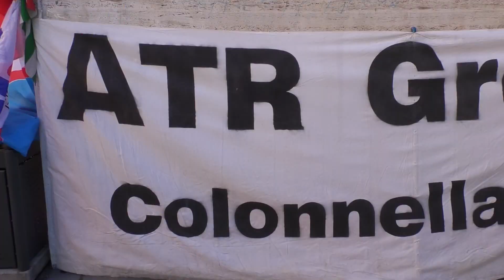Prefettura Teramo - Sit-in dei lavoratori dell’Atr di Colonnella